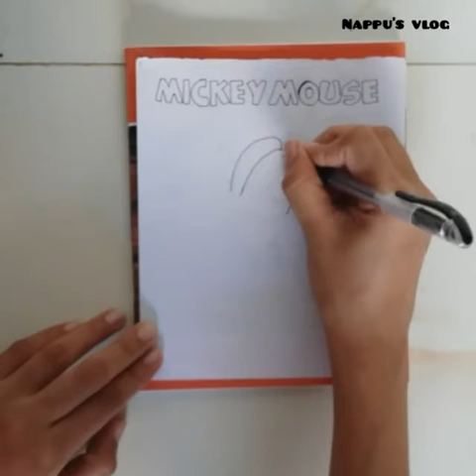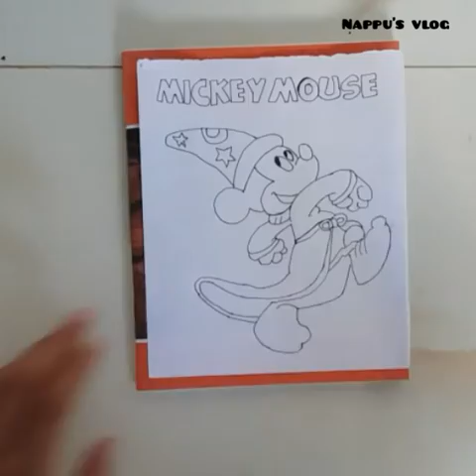Simple drawing Mickey mouse /NAPPU' S VLOG